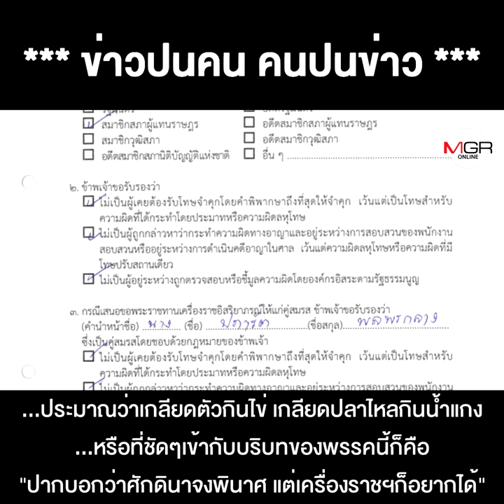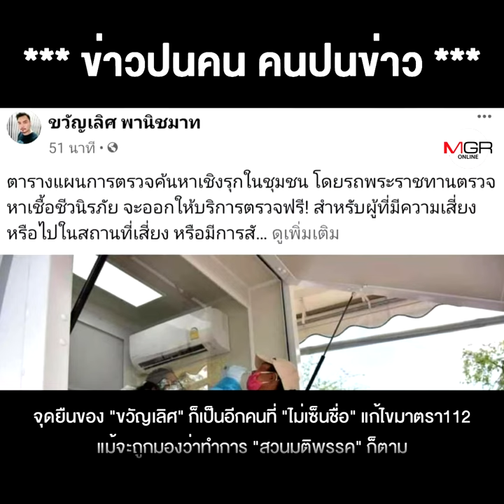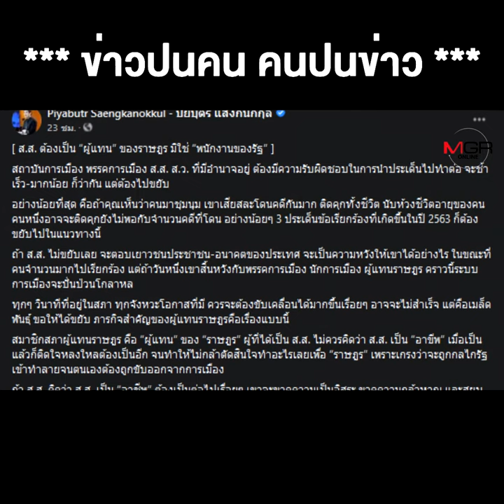2 ส.ส.ก้าวไกล ประกาศ "สวนมติพรรค" ไม่ลงเซ็นชื่อ แก้ ม.112 เพราะรู้ว่านั่น คือการฆ่าตัวตาย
2 ส.ส.ก้าวไกล ประกาศ "สวนมติพรรค" ไม่ลงเซ็นชื่อ แก้ ม.112 เพราะรู้ว่านั่น คือการฆ่าตัวตายทางการเมืองชัดๆ !!